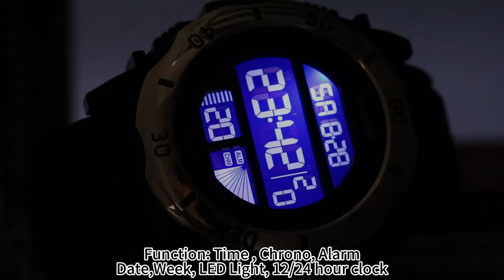SKMEI 2099 New Large Case 52.5mm Silica Gel Strap Digital Watch Men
SKMEI 2099
Weight:21g
Case: ABS+Zinc alloy
Band:Silica gel
Buckle: stainless steel
Waterproof: 50meter
Case width: 52.5mm
Case height:60mm
Case thickness: 15.7mm
Band width: 25mm
Watch length: 270mm

Function:Time, Week, Date, Alarm, LED light, 12/24 hour clock
SKMEI Factory Main categories: Digital Watch, Analog Digital Watch, Quartz Watch, Mechanical Watch, LED Watch, Azan Watch
SKMEI Factory Details: Skmei Watch headquarter Located in Zhaoqing Guangdong, factory covers an area of over 16000 square meters, have more than 300 employees.
“SKMEI” brand already registered in about 200 countries. Every month we produce more than 1 million pieces watches, distributed by our wholesaler
to over 160 countries, our products are highly accepted by them and get every good review. We have more than 4000 SKU for our distributors and
wholesalers to choose, full with all kinds of series, such as sport system classic gent and lady style, kids watch, smart band, and now we explore
automatic watch with good quality and high cost performance. We have good after sales service, each customer buying  skmei watch from our
distributor can use back QR Code label to verify it is original or not. If it is original, within one year, the watch movements have any problem you
can return to them for replacing. To ensure that all the SKMEI watches are with high quality and water resistance,we make 100% QC inspected and
 100% waterproof tested by the most advanced waterproof testing equipment and precision testing apparatus. We highly welcome all around the world wholesalers to cooperate with us.